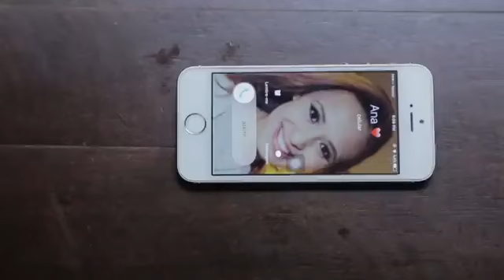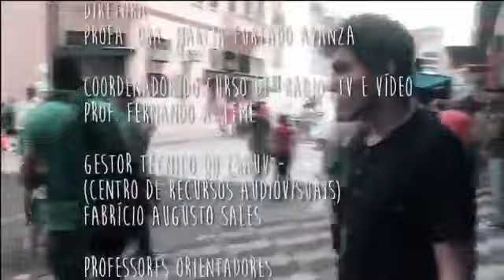SINERGIA Websérie Episódio 1 - Miro Zaiatz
"Impulso, uma criatura puxada por energias humanas em necessidade de força. Habita corpos e toma a frente em atitudes nos momentos de hesitação. Após ser interrompido por uma mulher durante uma ação, o Impulso começa a ter consciência de sentimentos humanos. podendo com isso ameaçar sua verdadeira missão"